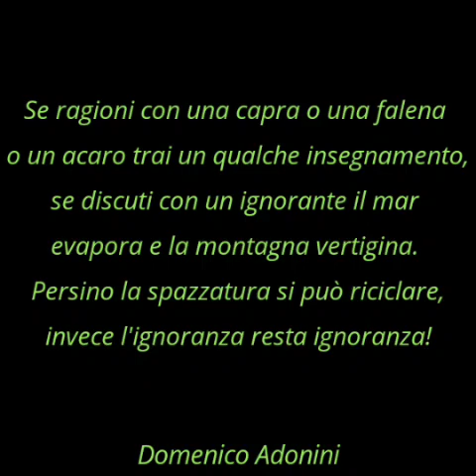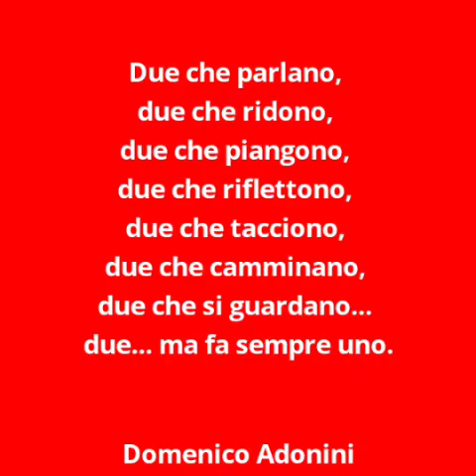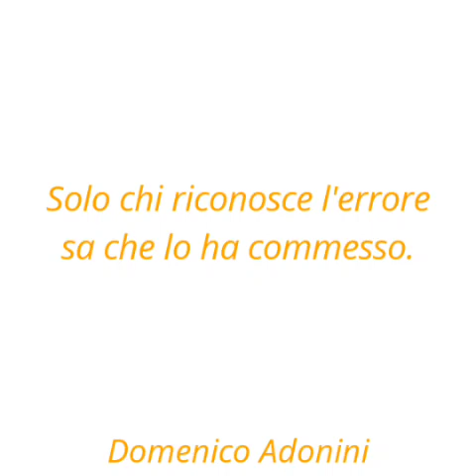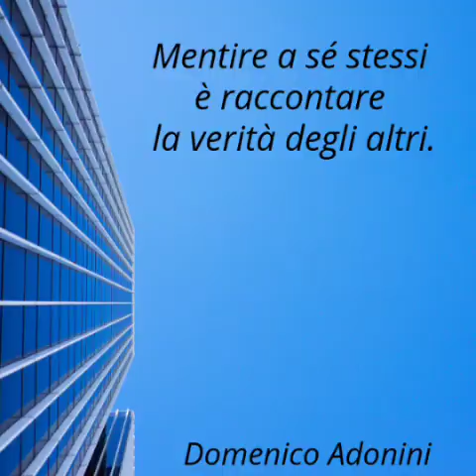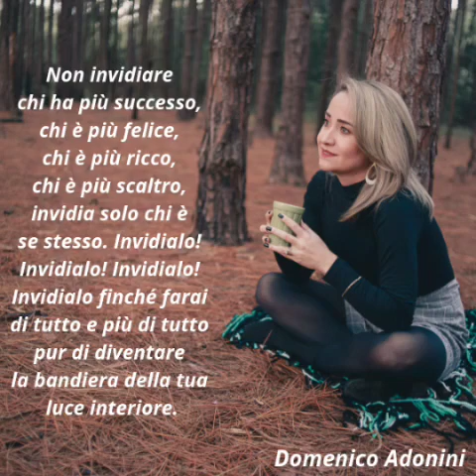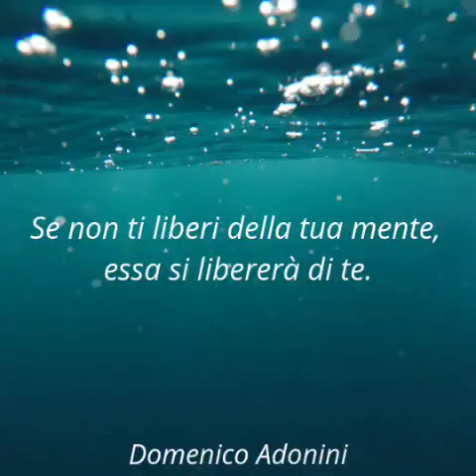AFORISMI DI DOMENICO ADONINI